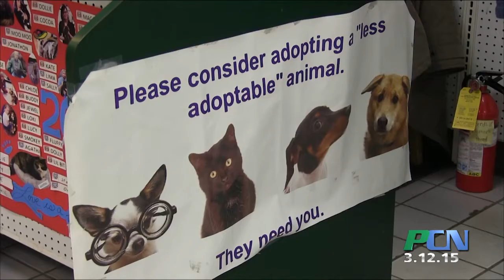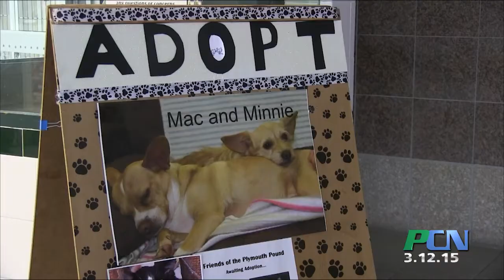PCN Pet Adoption Spotlight Friends of Plymouth Pound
PCN PACTV Community News Pet Adoption Spotlight Friends of Plymouth Pound
Our Pet Adoption spotlight brings us to the Kingston Collection and the  Friends of the Plymouth Pound .